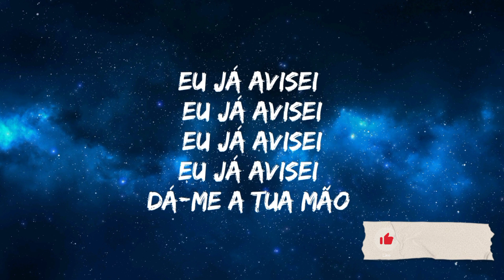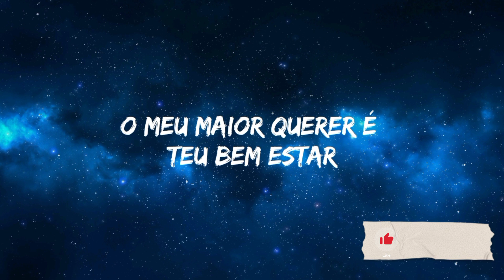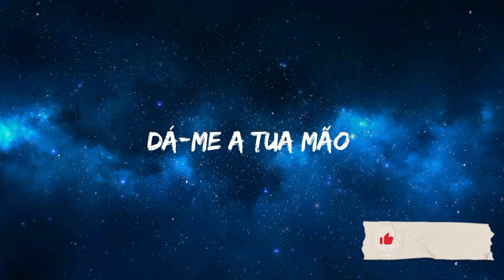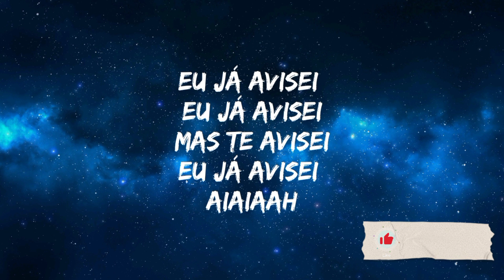Ziqo - Jóia (Letras)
🎧Ziqo - Jóia (Lyrics) [adonio mac Release]

 👉Available Worldwide via:
Spotfy • Apple Music • Deezer

 🎤Lyrics: Ziqo - Jóia

[ Letra ]

Music on this video
Listen to Songs on Youtube Premium
Music
Red Flags
Artist
Ziqo
Find out features (adonio mac)
1000 songs listened around the world
Follow @twosneakers4 on tweetar
Music in this video
Listen ad-free with YouTube Premium
Song

Director - @ZiqoMaboazuda
Production house- @ZiqoMaboazuda
Executive Producer- @ZiqoMaboazuda
Producer - @ZiqoMaboazuda